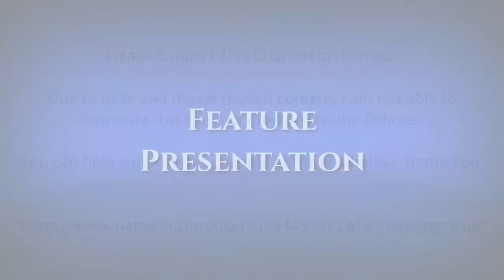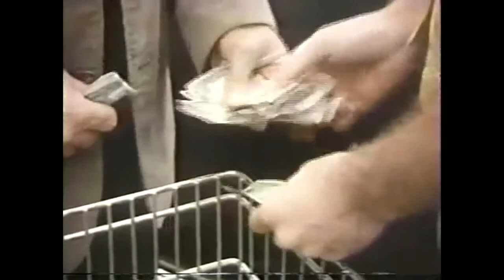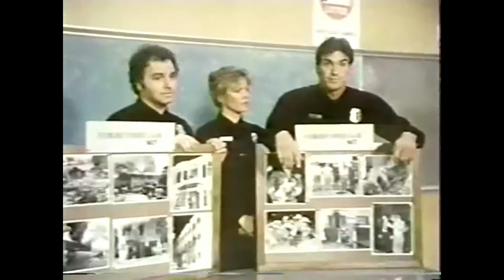Code Red : TV Series Episode 6 12/06/1981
Episode Title :  Fireworks

 Code Red is an American drama television series that ran on ABC from November 1, 1981 to September 12, 1982 and was produced by Irwin Allen. This was Allen's sixth and final television series, and his only series not produced for 20th Century Fox.

The series stars Lorne Greene as Battalion Fire Chief Joe Rorchek and his family, some of whom, his elder sons Ted (Andrew Stevens) and Chris (Sam J. Jones), serve as firemen under his direct command as part of the Los Angeles Fire Department. In addition, Haley Green (Martina Deignan), the first female firefighter in the LAFD, is under Rorchek's command and serves with distinction both professionally and as a friend of the Rorcheks.

In addition, Joe Rorchek's preteen adopted son, Danny Blake (Adam Rich) serves as a member of the Firefighter Explorers organization, complete with his own uniform and turnout gear. Although still a child, Danny dreams of joining the family profession and enjoys privileged access to his family's professional activities. As a result, he has numerous adventures of his own armed with a cool head in the face of crisis and considerable fire safety and first aid skills for his age. Despite the danger, the male members of the Rorchek family have the full support of Ann Rorchek (Julie Adams), Joe's wife, who is proud of her family's calling.

In addition to family drama, the characters have numerous adventures with the various fires and other emergencies that happen in their operating area.

The series began with a television movie as Joe Rorchek as an arson investigator who is pursuing a dangerous arsonist who uses firebombs to start serious blazes that Rorchek's sons have to fight. Meanwhile, Green, recently assigned to the Rorcheks' unit, strives to prove herself to skeptical fire fighter Al Martelli (Jack Lindine). When the series was approved for production, Greene's character was reassigned to command the task force "Station 1" (in actuality, the real LAFD Station 49, which was used for establishing and exterior shots during the show's production), located on the city's waterfront as a more suitable premise for the series. The station is a large one, equipped with not only a varied ground fleet of vehicles including a personal car for Chief Rorchek, but also a helicopter piloted by Chris Rorchek and a fireboat moored at a dock built into the station.

Given that the series was scheduled for early Sunday evening for a family audience, many episodes end with a coda where a cast member addresses the audience about fire safety and first aid.

Starring Lorne Greene
Andrew Stevens
Martina Deignan
Julie Adams
Sam J. Jones
Adam Rich